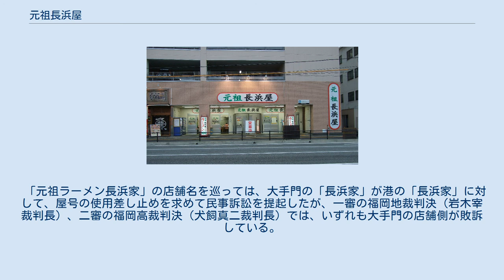元祖長浜屋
元祖長浜屋（がんそながはまや）は、福岡県福岡市中央区長浜2丁目5番38号に店舗を構えるラーメン店。
長浜ラーメン系ではもっとも古い。
 創業者の榊原松雄が、太平洋戦争後に名古屋の闇市で知り合った台湾人から、ラーメンの作り方と豚をすべて使うというだしの取り方を教わる。
ここで教わったことがのちの屋台出店のきっかけとなる。
 1952年（昭和27年）秋に商売を始めるため、名古屋から博多へ向かう。
その後に屋台を買い付け、同年冬に博多駅前で屋台を始めるも全く売れず、中洲へ屋台を移すも売り上げはほとんどなかった。
博多区大浜にある魚市場前に屋台を移すと、市場で働く人の朝食となり繁盛する。
 1955年（昭和30年）6月に魚市場が長浜へ移転（福岡市中央卸売市場鮮魚市場となる）、それに伴い屋台も長浜に移動し、人の出入りが多い魚市場西門前で営業するようになる。
客層も市場関係者が中心であったが、1965年（昭和40年）の夕刊フクニチに「受験生が長浜屋でラーメンを食べて合格した」というエピソードが掲載されてから他のメディアの取材も増え、市場以外の客も訪れるようになったという。
 1974年（昭和49年）に長浜の屋台通りで屋台から店舗へ転換して営業開始。
2年後には支店もオープンする。
1983年（昭和58年）頃から松雄が糖尿病にかかり、翌年の7月13日に死去する。
入院中は妻きよ子が病室までスープをもって行かせ、松雄に味見させていたという。
死去後は妻きよ子が経営を引き継ぎ、1999年（平成11年）まで店に立っていた。
 その後、松雄の娘である山本和子が後を継ぎ3代目社長となったが、2007年（平成19年）6月に和子の体調不良により麺が作れなくなり一時的に閉店した際には、西日本新聞が社会面トップで扱い、インターネット上で行われた存続署名運動や、和子のインタビューを掲載した。
J-CASTニュースでは前述の内容のほか「九州ラーメン研究会」代表の原達郎へインタビューを行い、原は以下のように語っている。
、 元祖長浜屋は、福岡のシンボルで「無形文化財と言っていい」存在で、「私も絶対に店を閉めてほしくない」。
 — 原達郎、J-CASTニュースインタビュー 2008年（平成20年）1月に小麦価格高騰から替え玉を50円から100円へ30年ぶりに値上げした際には、ちょっとした騒動として一店舗の値上げが各紙に取り上げられた。
 2008年（平成20年）4月には道路拡張工事に伴い本店が閉店し、支店だけとなる。
 2010年（平成22年）3月に「元祖長浜屋」支店が閉店、同年5月「元祖長浜屋」が現在地で開店する。
 元祖長浜屋ラーメン 長浜ラーメンを提供する。
メニューはラーメンのみで、席につくとラーメンが出てくる速さだという。
使われている麺は細麺で日本で最初に開発している。
市場の人たちが忙しい合間を縫って店に来るため、なるべく早く提供できるように席に着くと同時に出せるように麺を細くした。
 ラーメン店で麺だけを追加注文（おかわり）できる「替え玉」発祥の店としても知られ、新横浜ラーメン博物館公式ウェブサイトでもそのことが紹介されている。
これは一杯のラーメンで足りなかった客が麺だけを注文したところ、店主も快く注文を受けたため、周りの客も真似するようになったことが始まりだという。
 具の特徴としては、チャーシューが一般のラーメンとは違い、味付けした豚肉を機械で刻んだ細切れ状のものとなっている。
「替え肉」としても注文でき、市場関係者の仕事後の酒のつまみともなっている。
 マルタイから、「元祖長浜屋協力 豚骨ラーメン」、「元祖長浜屋協力・棒ラーメン」が販売されている。
 2009年（平成21年）12月には「元祖長浜屋」の元従業員が、中央区大手門2丁目に「元祖ラーメン長浜家」を開店した。
場所は当時の「元祖長浜屋」支店の向かいで、現「元祖長浜屋」店舗から約100m離れた那の津通り沿い。
 翌2010年4月には、全く同じ名前の「元祖ラーメン長浜家」が中央区港1丁目に、「元祖ラーメン長浜家」従業員により開店した。
場所は現「元祖長浜屋」店舗から約50m離れた位置である。
 「元祖ラーメン長浜家」の店舗名を巡っては、大手門の「長浜家」が港の「長浜家」に対して、屋号の使用差し止めを求めて民事訴訟を提起したが、一審の福岡地裁判決（岩木宰裁判長）、二審の福岡高裁判決（犬飼真二裁判長）では、いずれも...